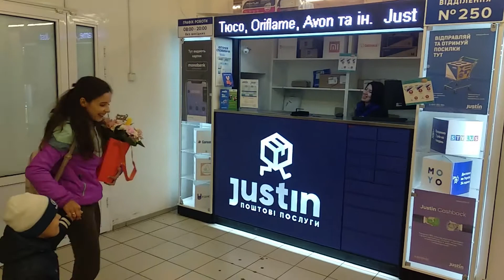VLOG: Гуляем/ Сюрприз подруге/ Блины на сыворотке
РЕЦЕПТ:
Сыворотка 1литр
Яйца 2шт
Мука 300 г
Крахмал 50г
Сахар 2-3 ст.л.

Давайте знакомиться). Меня зовут Дарья, я из Украины. Рада видеть Вас на моем канале, на котором я делюсь своей жизнью, советами, опытом, воспитанием особенно любимого сыночка Давида. А также увидите видео рецепты, влоги из жизни, развитие ребенка, красота, здоровье и многое другое.